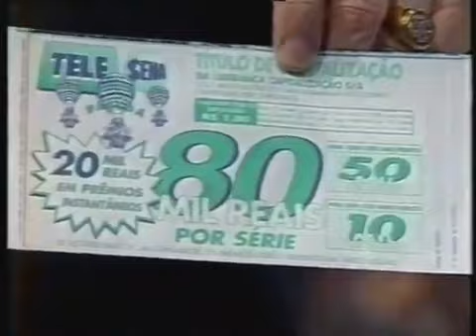Semana Do Presidente/Trecho Da Tela Sena 20/04/1995